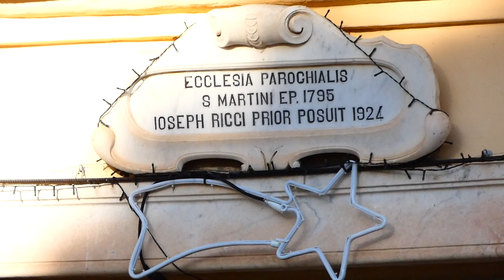Campane della Parrocchia di San Martino in Sarzanello di Sarzana (SP), v.396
Sarzana, fraz. Sarzanello, Chiesa Parrocchiale di San Martino Vescovo di Tours, Diocesi di La Spezia-Sarzana-Brugnato

Concerto di 5 campane in Fa3 crescente, di cui la piccola fissa e le altre a sistema ambrosiano, fuse da fonditori diversi in epoche diverse

I=Fa3 crescente (batte le ore), risalente al XIX secolo
II=Sol3 crescente (batte un tocco alle mezze), fusa dalla fonderia Capanni di Castelnovo ne' Monti (RE)
III=La3 crescente, fusa nel XIX secolo
IV=Sib3 crescente, fusa dalla fonderia Capanni di Castelnovo ne' Monti (RE)
V=Do4 crescente, fusa dalla fonderia Capanni di Castelnovo ne' Monti (RE)

[00:00]: Panoramiche esterne
[01:54]: Fotografie interne
[02:31]: Battiore delle 10:30 e distesa delle tre mezzane per la Messa festiva delle 11:00 nella IVª Domenica d'Avvento

La chiesa di San Martino Vescovo presenta un impianto a navata unica, con presbiterio e catino absidale semicircolare. La chiesa provvisoria (l'attuale sagrestia sul sito attuale) fu benedetta l'11 novembre 1749, e vi fu celebrata la festa del Santo Patrono. La chiesa attuale, di cui fu posta la prima pietra l'11 maggio 1749, inizierà nel 1752, sarà benedetta nel 1762 e solennemente consacrata da mons. Lomellini l'8 luglio 1770. Il Sacro Edificio dalla data di edificazione non ha mai subito interventi di ristrutturazione ovvero ampliamento, si si escludono piccoli interventi al prospetto principale nel 1985, e alle coperture nel 1988.

Si ringrazia @mattecampanaro0687 per la compagnia e la piacevole mattinata trascorsa!

Audio HD registrato con Zoom H2n.
Si consiglia l'utilizzo di cuffiette auricolari per un ascolto ottimale.